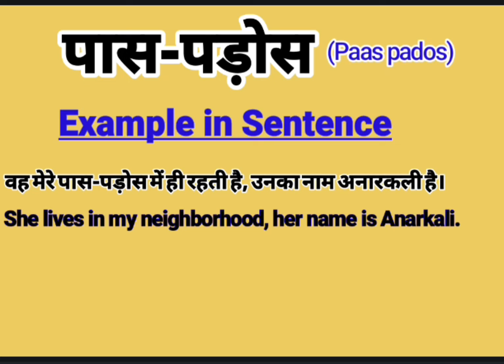पास पड़ोस को इंग्लिश में क्या बोलते हैं || Paas pados meaning in English || Paas pados Example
About this video:
This video is about the Hindi Word ‘’ पास पड़ोस ‘’.This word ‘’ पास पड़ोस ‘’ is frequently used in our daily life. It is used in films, Urdu or Hindi Poetry ( shayeri). So “ पास पड़ोस” word has been defined here with it’s English and Hindi meanings for viewers and learners. I think, this video will help to learn this word completely along with examples in English and Hindi. If you are willing to get more words like this, Please visit my channel to find  English and Hindi vocabulary to enhance your word meaning power , also subscribe this channel to get notifications for new videos.

Your queries In this Video:
What is Paas pados in English ?
Paas pados meaning in English.
Paas pados ka hindi matlab.
पास पड़ोस का क्या मतलब होता है?
पास पड़ोस का हिंदी अर्थ.
पास पड़ोस का हिंदी मतलब.
Paas pados ka kya matlab hota hai?
Basic definition of Paas pados.
पास पड़ोस kiya hai?
पास पड़ोस pronounce.
पास पड़ोस meaning in Hindi.
पास पड़ोस meaning in English.
पास पड़ोस meaning.
पास पड़ोस synonyms.
पास पड़ोस kiya hota hai ?
पास पड़ोस ka matlab in Hindi.
पास पड़ोस use in sentence.
पास पड़ोस examples in Hindi and English.
पास पड़ोस definition.
Meaning of Paas pados.
Definition of Paas pados.
Meaning of Paas pados in Hindi.
Meaning of Paas pados in English.
Meaning of Paas pados in Urdu.
Examples of Paas pados in Hindi.
Examples of examples in English.
पास पड़ोस क्या है ? What is Paas pados ? Meaning & Synonyms with Definition and Examples in Hindi and English.

Thanks
Educare Desk